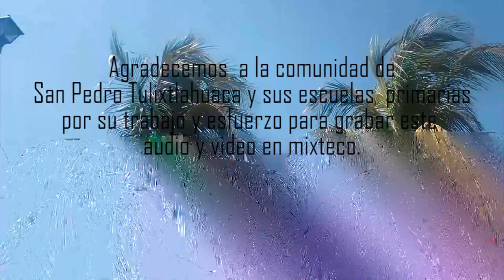Himno Nacioinal en mixteco de San Pedro Tulixtlahuaca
Niños y niñas cantan el Himno Nacioinal en mixteco de San Pedro Tulixtlahuaca. En el marco del año internacional de las lenguas indìgenas (2019) y el decenio internacional de las lenguas indìgenas (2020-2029).